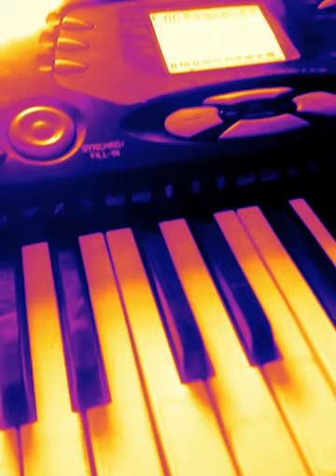RealLifeMovie RealLifeStye!!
My Life On Film By: La'Trey King Smooth!!!